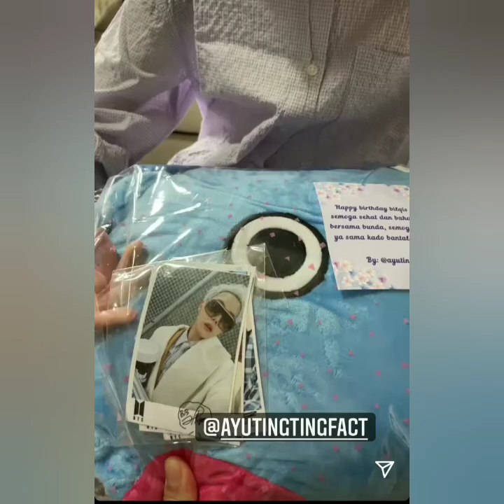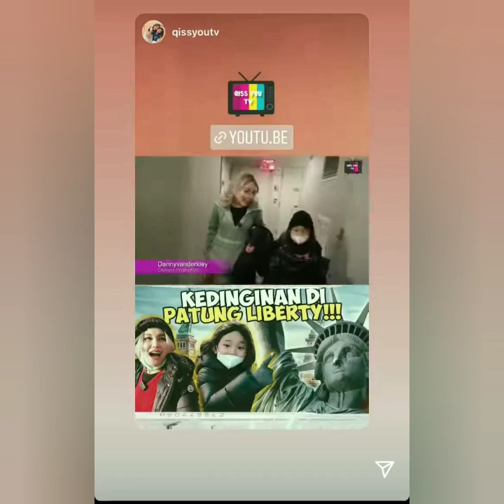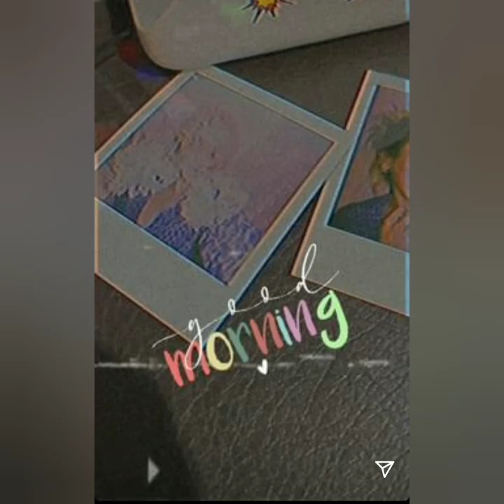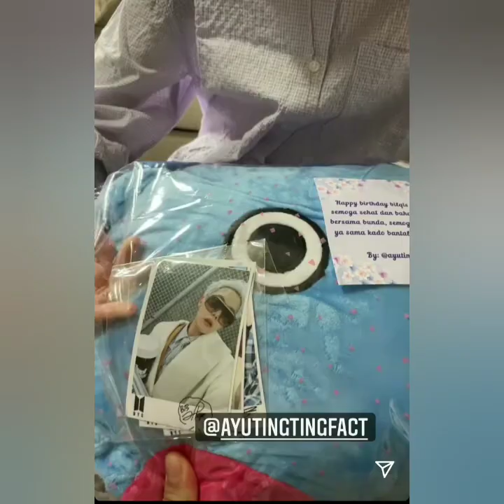FULL ISI IGS AYU TINGTING & KELUARGA BESAR HARI INI, ADA YANG SPESIAL BERSAMA SISTA WEDDING